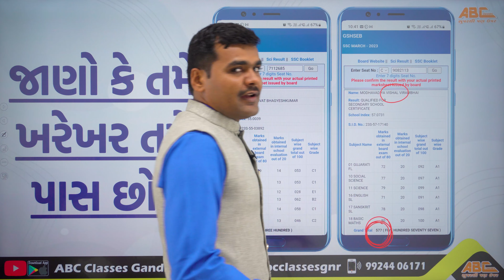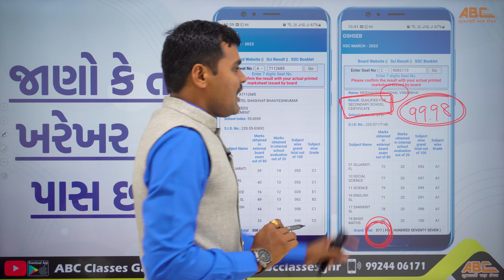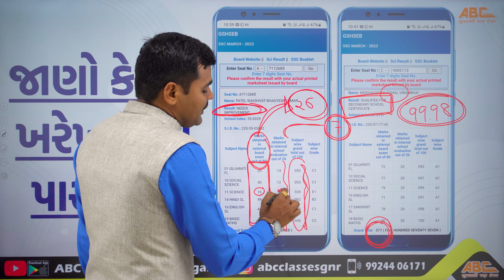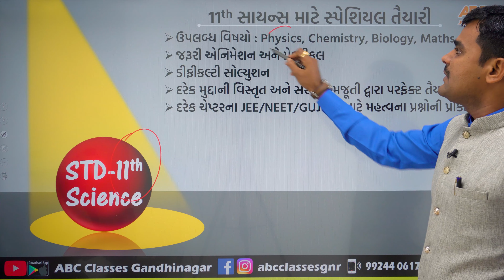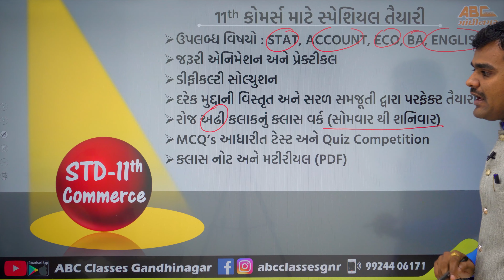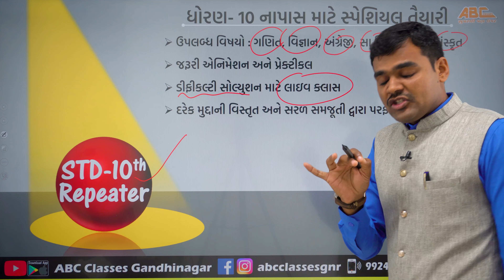PASS KE FAIL? | STD 10 BOARD EXAM RESULT 2023 | GUJARATI MEDIUM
ABC CLASSES GANDHINAGAR is Online/Offline Coaching institute situated in Gandhinagar ,Gujarat. We Provide Online Classes from STD 10 To STD 12 for Science and Commerce stream. We also give free video tutorials on YouTube with free Study materials.

Call us 📲
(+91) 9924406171